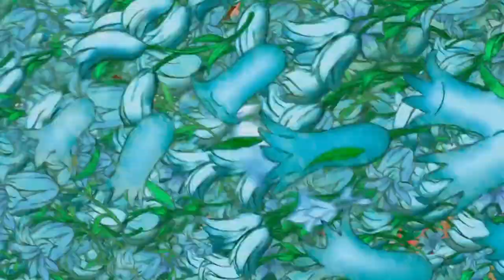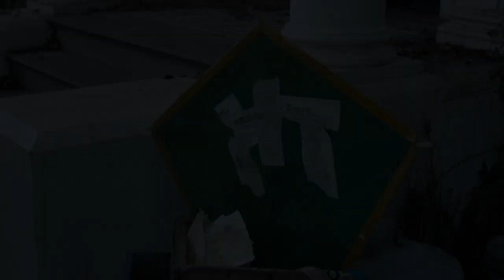Mary Poppins Returns Supercalifragilistic Red Carpet | SYFY WIRE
The cast and crew of Mary Poppins Returns don't need a spoonful of sugar to get psyched about the follow up 54 years in the making.

More About Mary Poppins: Mary Poppins is a 1964 American musical-fantasy film directed by Robert Stevenson and produced by Walt Disney, with songs written and composed by the Sherman Brothers. The screenplay is by Bill Walsh and Don DaGradi, based on P. L. Travers's book series Mary Poppins. The film, which combines live-action and animation, stars Julie Andrews in her feature film debut as Mary Poppins, who visits a dysfunctional family in London and employs her unique brand of lifestyle to improve the family's dynamic. Dick Van Dyke, David Tomlinson, and Glynis Johns are featured in supporting roles. The film was shot entirely at the Walt Disney Studios in Burbank, California using painted London background scenes.

Check out exclusive SYFY WIRE content:
Visit SYFYWIRE.com: po.st/SYFYWIRE
Find SYFYWIRE on Facebook: po.st/LikeSYFYWIRE
Follow SYFYWIRE on Twitter: po.st/FollowSYFYWIRE